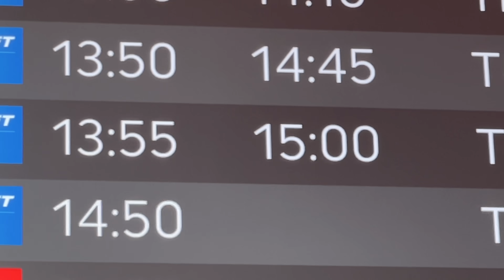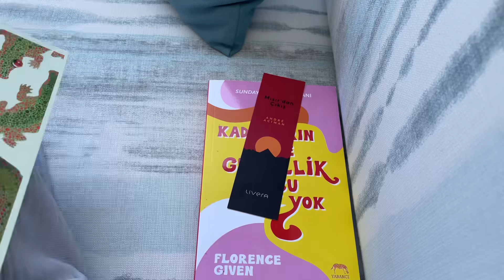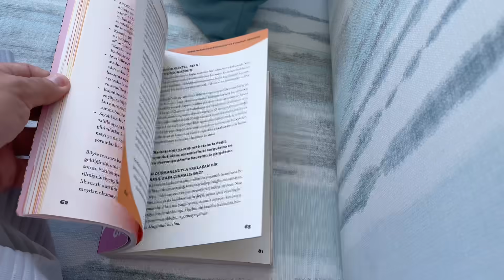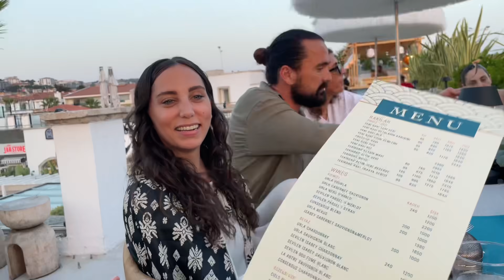Gupse ile Urla Turu, Melike ile Doğada Yaşam, Arda’nın Doğum Günü | VLOG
Melike ile konser sonrası kumpircide soluğu aldıktan sonra, bir de mağara günü eklendi programa.

Birkaç gün sonra Arda’nın doğum gününde oyuncak köpekbalığının acı sonuna tanıklık edip Gupse’yle ve Gupse’ye rağmen müthiş bir Urla günü geçirildi.

Son iki haftamın en eğlenceli anlarına bakıp yıllar sonra her saniyemin böyle geçtiğini kendime düşündürmek için güzel bi içerik oldu… :/